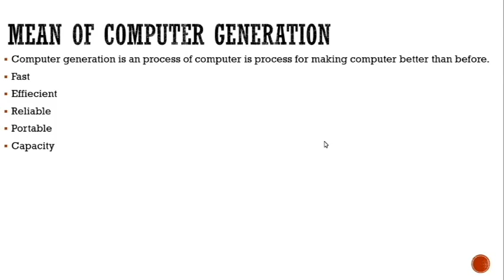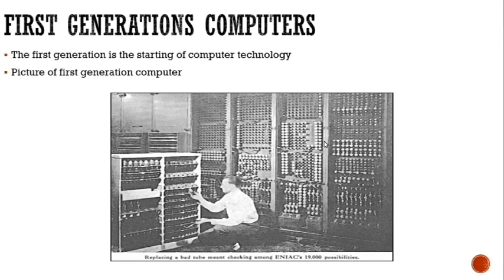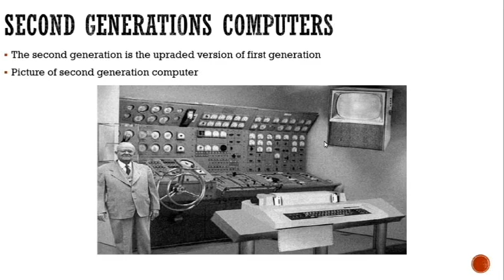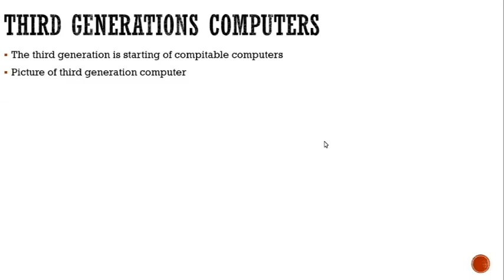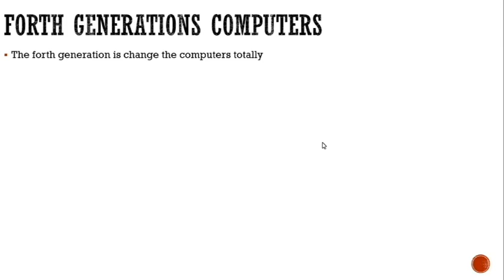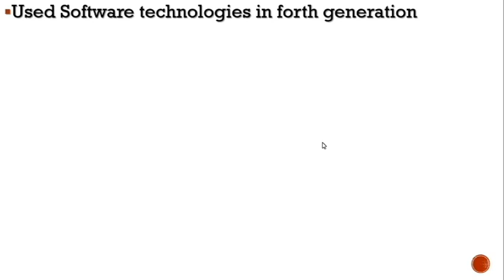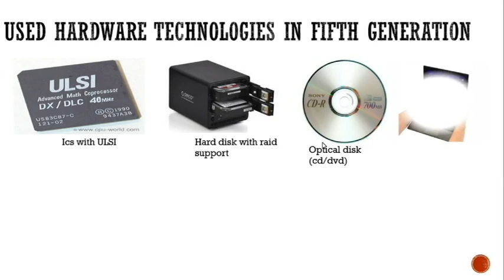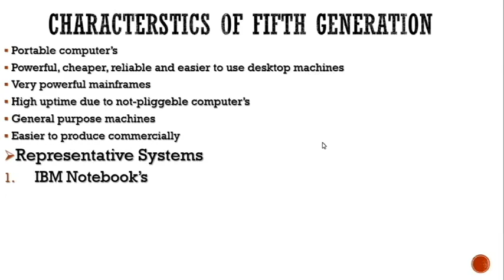generation of computers in hindi day 2 (described in hardware and software technologies)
Here is another video related computer basics in today's video i told about the computer generations in brief and easy any body can understand this and can learn about the generations of computers.
i divided the hardware and the software partition's for easy understanding. note down them it will very helpfull for the examination criteria.